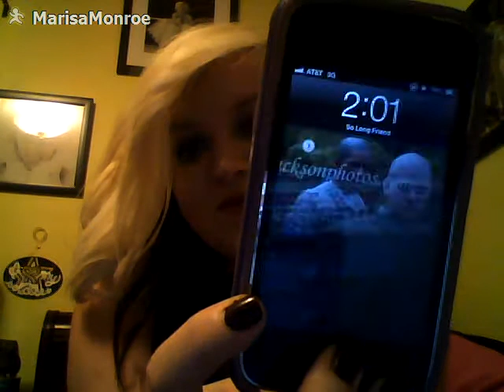iPhone Quits Job and Becomes A DJ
Facebook.com/candyspleens